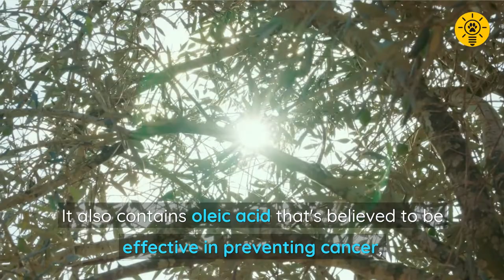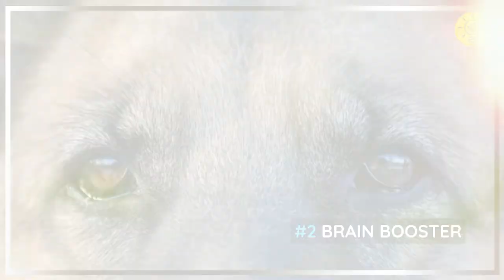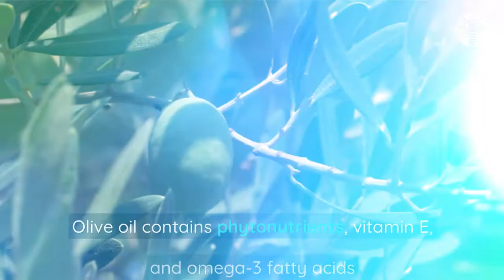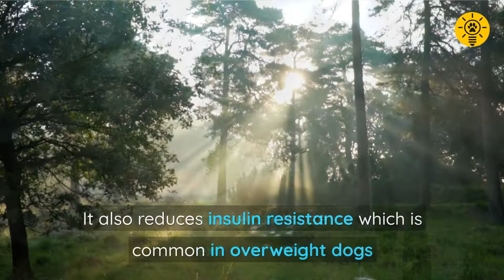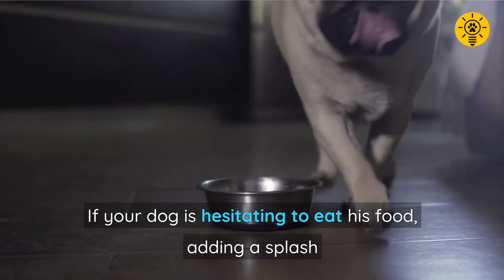Extra virgin olive oil for dog - 5 amazing benefits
Extra virgin olive oil for dog - 5 amazing benefits. 5 great reasons to add extra virgin olive oil to your dog's next meal

00:00 Introduction
00:44 #1 Optimum health & youthfulness
01:37 #2 Brain booster
02:26 #3 Shiny coat
03:11 #4 Healthy weight
04:03 #5 Enhances food taste
04:43 Conclusion